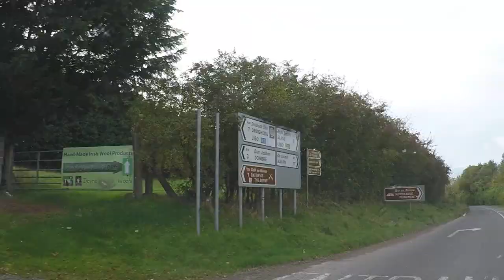Driving in Ireland –Newgrange to Dublin airport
Time lapse video of driving in Northern Ireland – October 22, 2019.